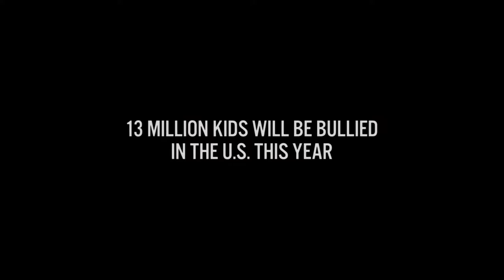Bully | Official Trailer | (2011)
Bully (2011)
► Amazon US
► Amazon UK

Director: Larry Clark
Stars: Brad Renfro, Nick Stahl, Bijou Phillips